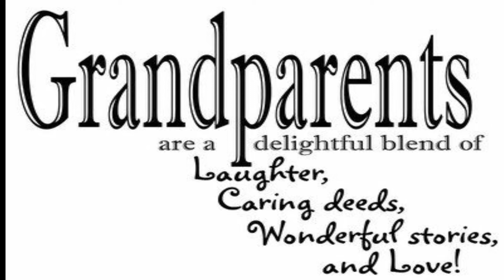Happy Grandparents Day